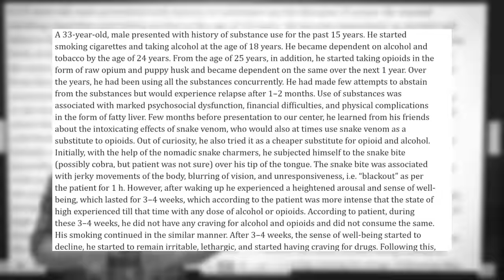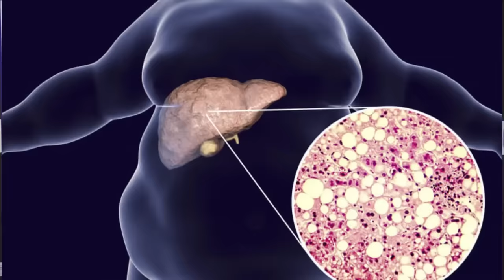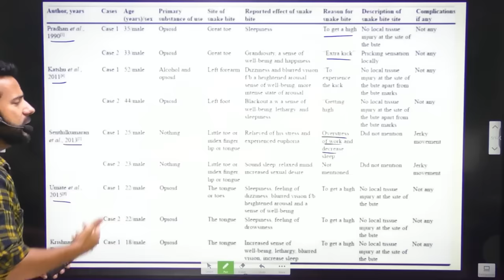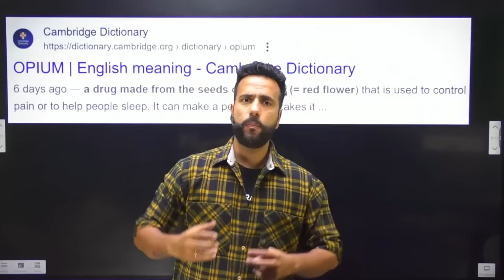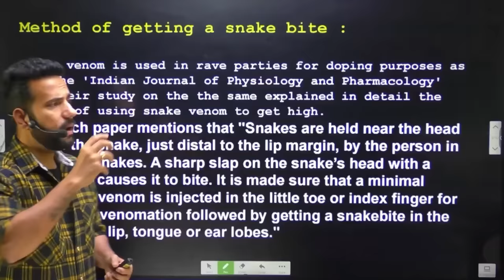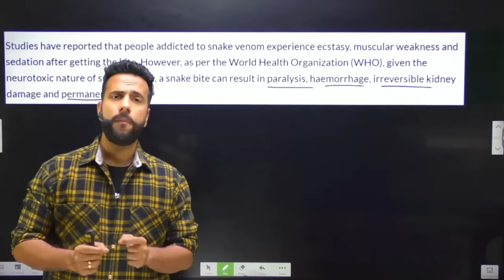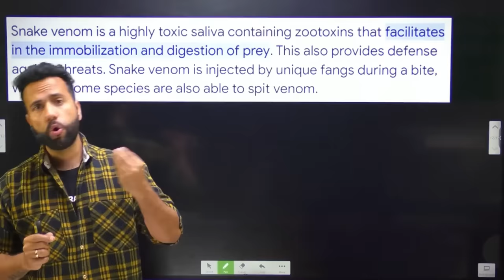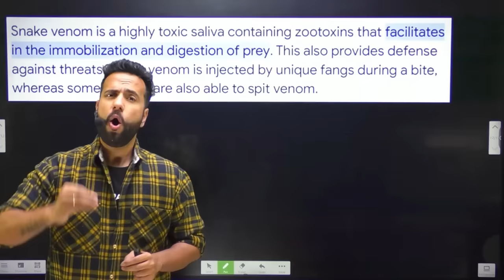Snake Venom Case Study I Rave Party I Science Explained by Ashu Sir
In the realm of party culture, experimentation with substances is not uncommon. However, the latest trend involving snake venom as a recreational drug in rave parties is raising eyebrows and sparking concerns. But what exactly is the truth behind this controversial practice?

Join us as we delve into the world of snake venom as a drug, uncovering the potential dangers, the supposed euphoric effects, and the myths surrounding its use. We'll explore the scientific basis (or lack thereof) behind its recreational use, its legality, and the health risks associated with its consumption.

From exotic allure to potential peril, this video aims to provide insight into a phenomenon that's capturing attention and stirring debate. Whether you're a party enthusiast or simply curious about emerging trends, this exploration of snake venom as a drug in rave parties is sure to intrigue and inform. Don't miss out on this eye-opening discussion!